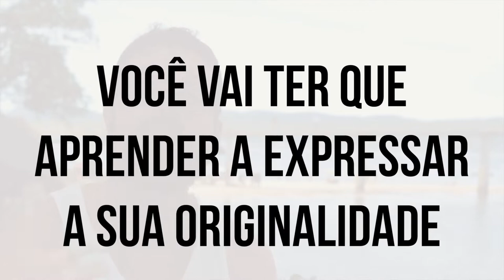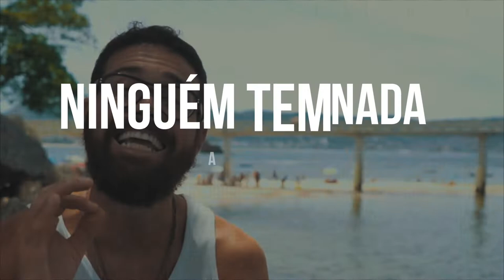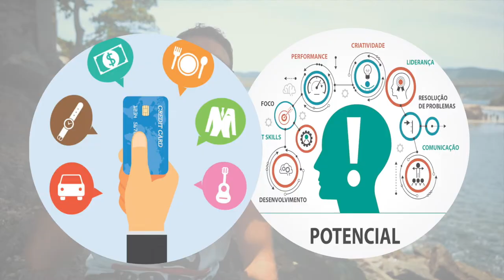AUTENTICIDADE | LIBERE O SEU GÊNIO CRIATIVO 🧞‍♂️